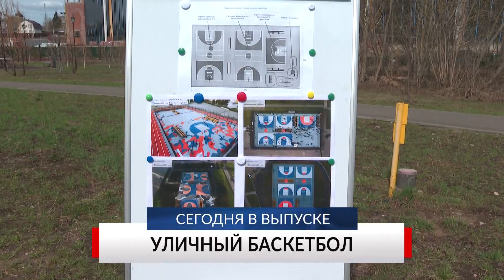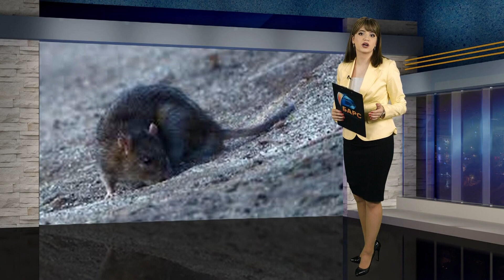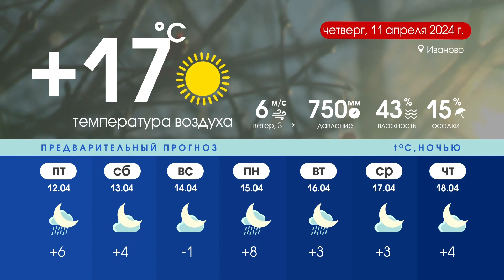Программа «Губерния» выпуск 10 апреля 19:30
НОВОСТИ ДНЯ: Аварийность через суд, первая в регионе, сделать чище